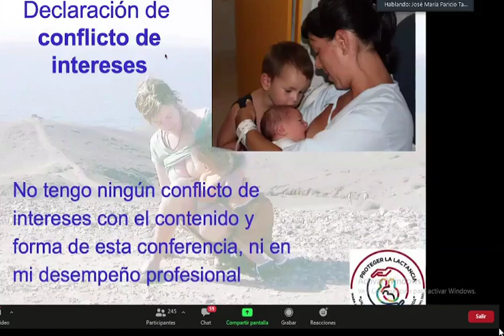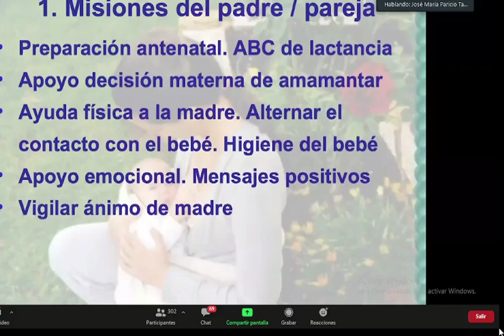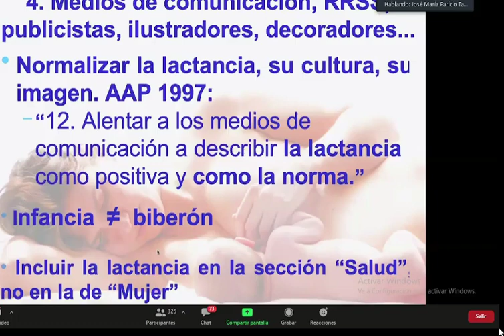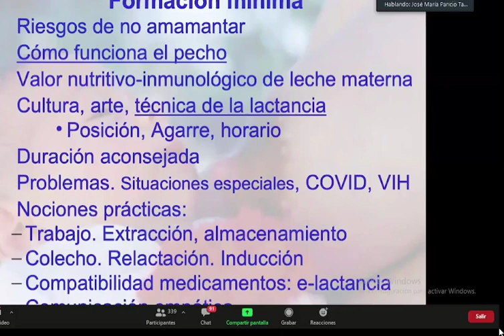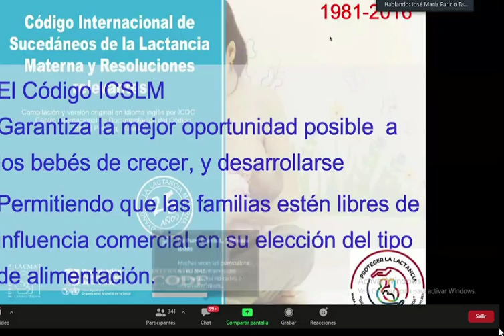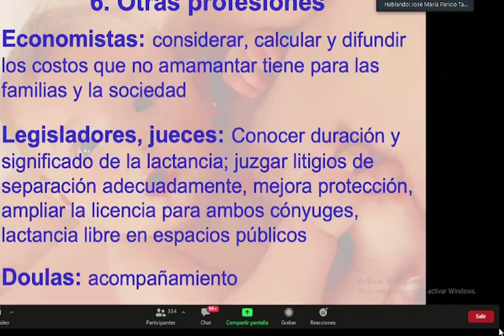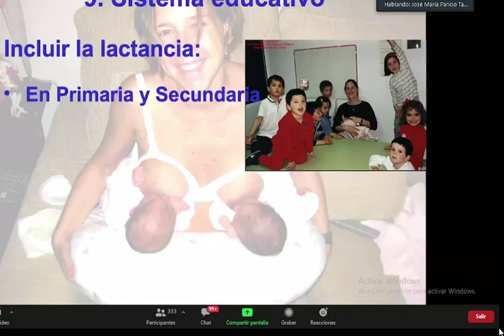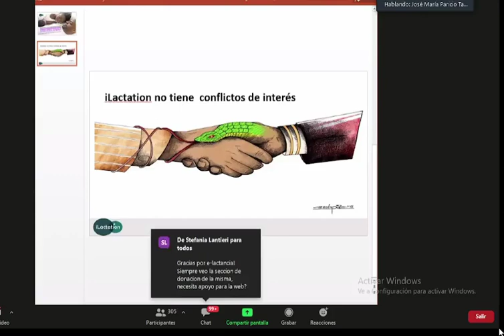PROTEGER LA LACTANCIA UNA RESPONSABILIDAD COMPARTIDA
PARICIO TALAYERO
ATENEO SAP ARGENTINA